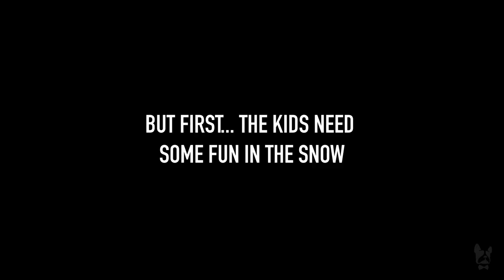STOP Separation Anxiety in Dogs 🐶 | This Is How I Did It!!!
Hi, Frenchie Fam! 👋🏼

When we leave our dogs, it’s natural for them to experience some stress.
 Separation anxiety  can come from being separated from brothers and sisters and their more but is especially noticeable with dogs that were purchased during
Covid.  With more owners working from home a lot of new dog owners are experiencing separation anxiety with their dogs because they are just too used to their owners being home all the time.

Things we can do as pawrents to help
 minimize stress include leaving music on for them, conditioning them to spend
time alone by working our way up to longer periods (ie, start with crating them or
leaving them in a separate room when you shower or run a quick errand,
gradually working your way up to a few hours), have a dog walker stop by in your
absence and leaving them with a toy or blanket that smells like you.

My personal favourite is this guy here! He’s called a Snuggle Puppy and he has a
heart beat to help soothe your precious pup! You can cuddle with him too so he
takes on your smell and it’ll give your pup some comfort when you’re away.

In today's video, I am going to share with you what I did to curb Kifli's separation anxiety after she was separated from her mom and siblings.  I'm going to talk about the snuggle puppy and how I incorporated it into her siblings so when they got separated it helped her build her confidence.

Make sure to stick around to the end of the video to be apart of the Snuggle Puppy Giveaway

CONTEST GIVE AWAY DETAILS:
- Submit your photo by tagging using the MPFSnugglePuppy
Deadline: Jan 23rd /22